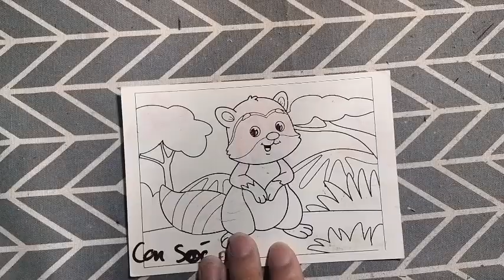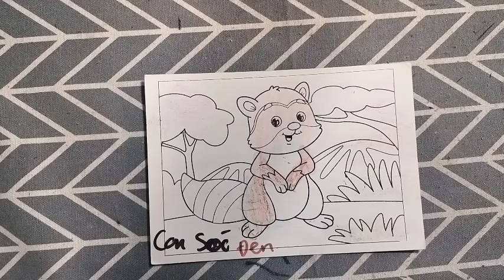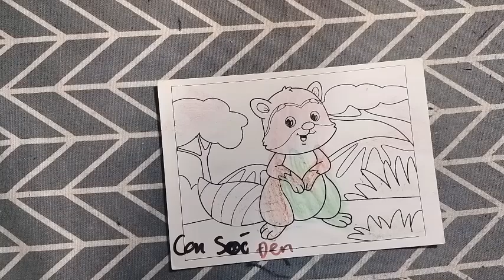"Tô Điểm Tường Nhà Bằng Bức Tranh Pháo Hoa Từ Giấy Tô Màu, Đón Giao Thừa Rộn Ràng"